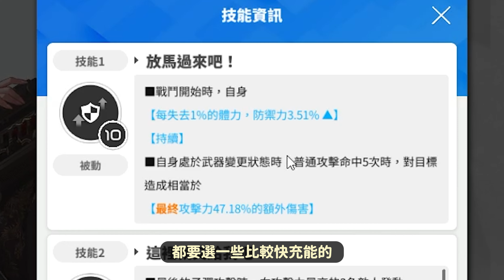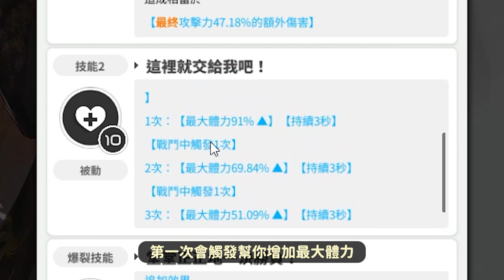【勝利女神妮姬】嘴很緊的帥氣遜炮大姐需要抽嗎？技能解析黑道女王部隊妮姬「牡丹」《Goddess of Victory: Nikke》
ฅ՞• •՞ฅ